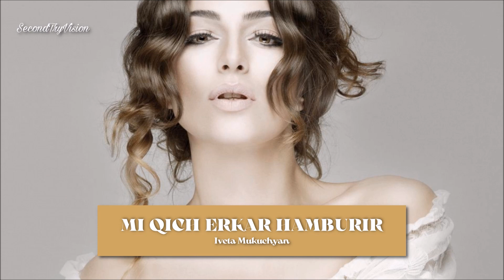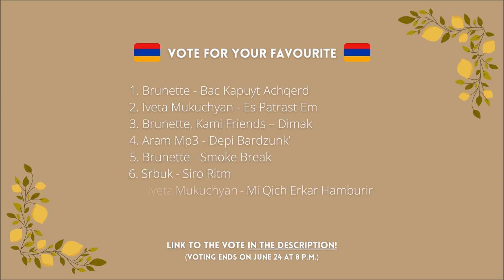❌️ARMENIA🇦🇲 | SecondTryVision 2023 | Recap & Voting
VOTING IS CLOSED! ❌️ Thank you for all your votes

(Voting ends on June 24 at 8.00 p.m.)

Song with the biggest number of your votes will represent Armenia at the SecondTryVision 2023!

SecondTryVision is an online competition for the former Eurovision Song Contest artists. The main aim of this project is to share and enjoy their work and music after the Eurovision. Thanks to the Måneskin's victory, this contest in 2023 will "take place" in the "Eternal City" - Rome. Soon we will find out who will be the successor of Måneskin!